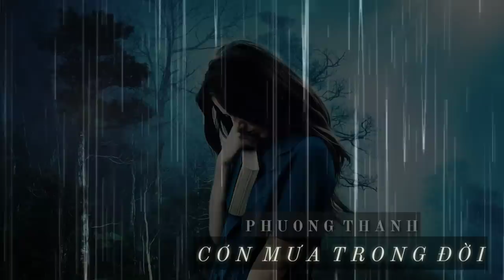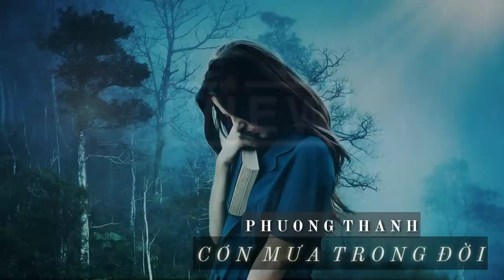Cơn Mưa Trong Đời - Phương Thanh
Bản quyền thuộc về @Chanhproduction